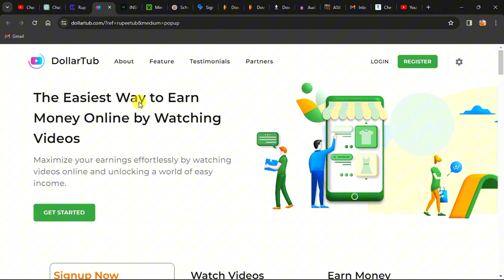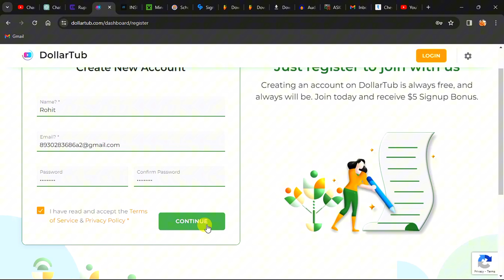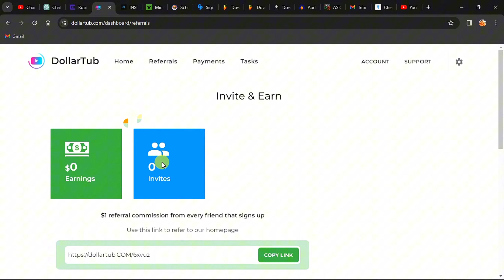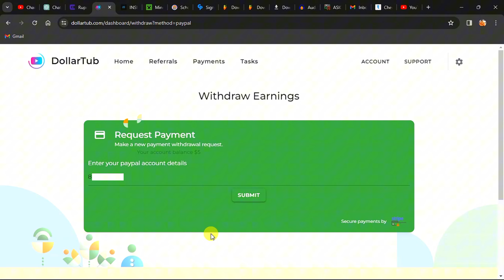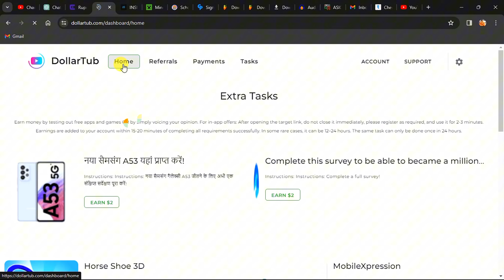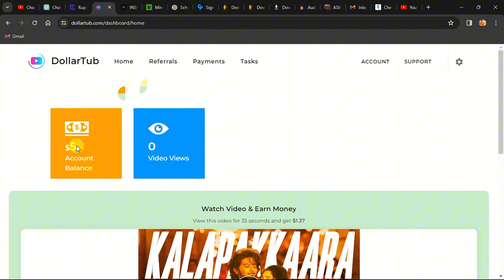DollarTube is real or fake | Dollar Tube se paise kaise withdraw kare?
DollarTube is real or fake | DollarTube se paise kaise withdraw kare?

DollarTube is real or fake
dollar tube withdrawal proof
dollar tube se paise kaise withdraw kare
dollar tube earn money by watch videos online
dollar tube real or fake